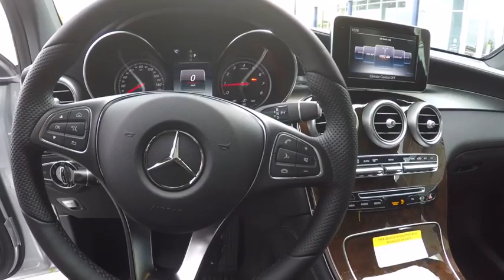2017 Mercedes-Benz GLC GLC300 4MATIC St. Charles IL 17051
2017 Mercedes-Benz GLC GLC300 4MATIC